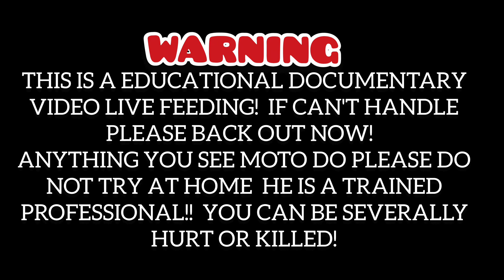Venomous Cape Coral Cobra Live Feeding! Bonus Pit Viper Live Feeding! Documentary Video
Cape coral cobra live feeding

Documentary Video about Feeding habits and Effects of Venom!